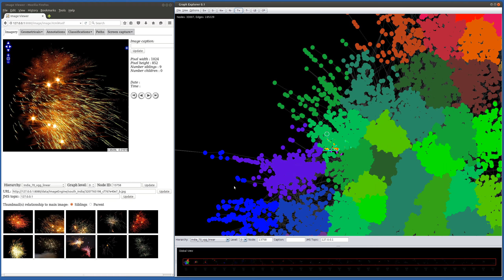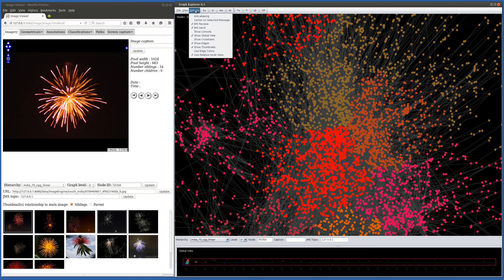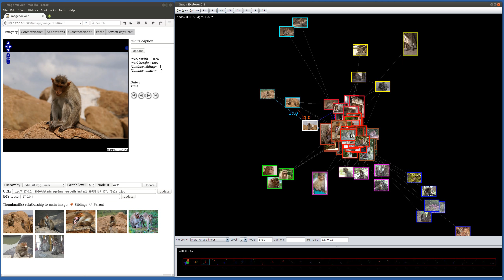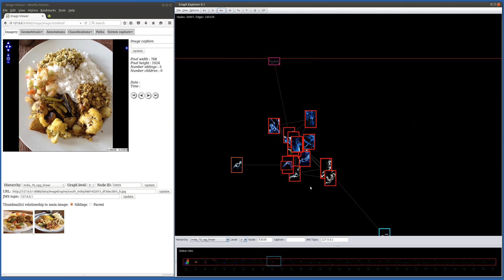Image graph for 30K+ India flickr photos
Deep learning feature descriptors were generated for thousands of India flickr photos.  An image graph was then formed from the image descriptors' dot products.  In this clip, we see the graph's semantic-level organization of the apriori unstructured input photos.